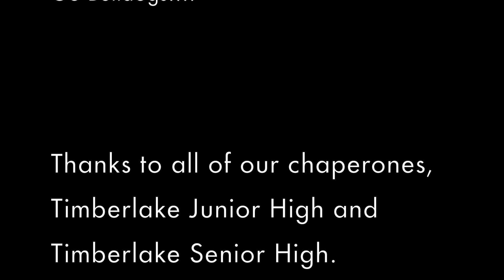Music In The Parks, Idaho, 2016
Madison Music program were able to go to the Music In The Parks Festival in Idaho. We all did a very good job!!!